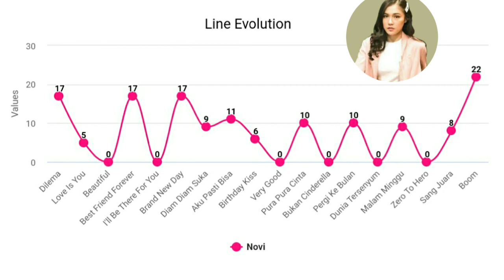Cherrybelle - Novi (Line Evolution)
Hallo Semuanya Dimanapun Kalian Berada Semoga Sehat Selalu 😁❤️

Mohon Maaf Bila Ada Kesalahan Terima Kasih 😀